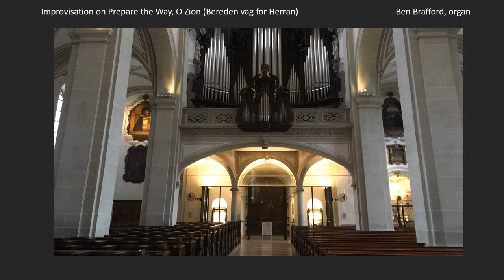Improvisation on Prepare the Way, O Zion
Ben Brafford, organ

Photo: Personal Collection